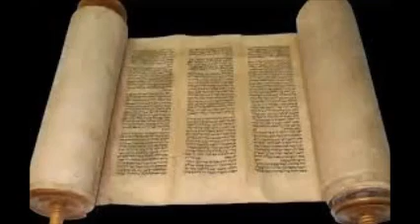Divrei Chizuk - Monsey NY 5784 (English)